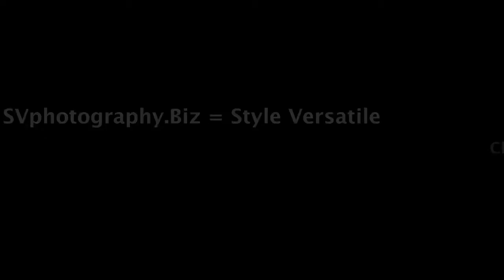Club915 PDX March 5&7, 2010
Club915 Portlanders out in the night scene. March 5&7, 2010